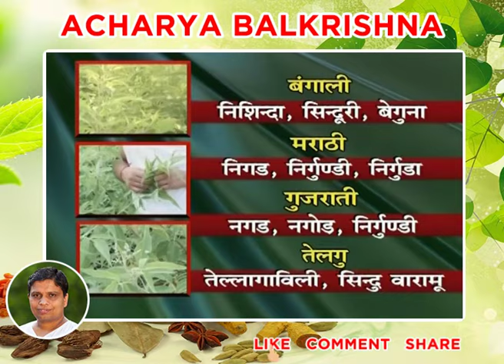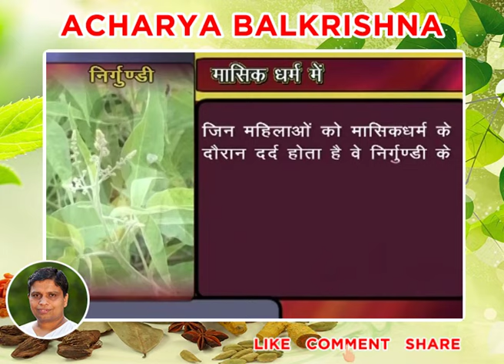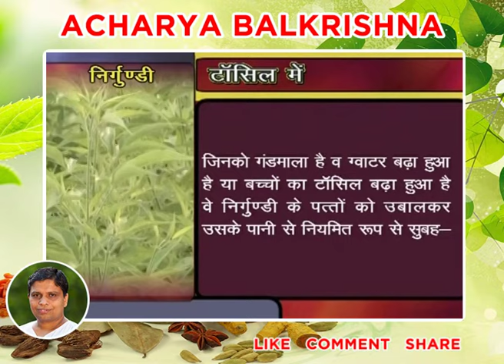निर्गुण्डी (Five Leaved Chaste) के पौधे के चमत्कारी फायदे व आयुर्वेदिक नुस्खे | Acharya Balkrishna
Visit Us